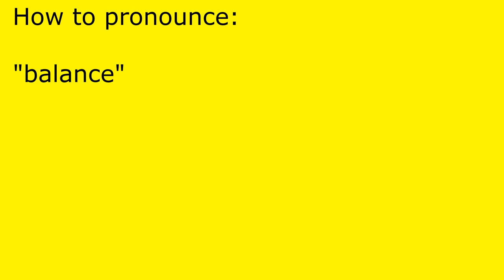How to pronounce balance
balance pronunciation.